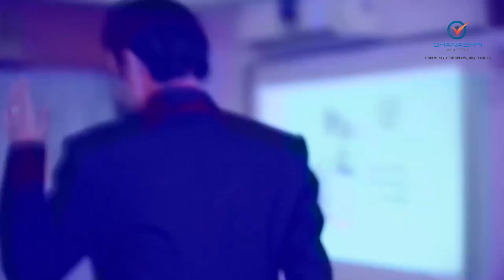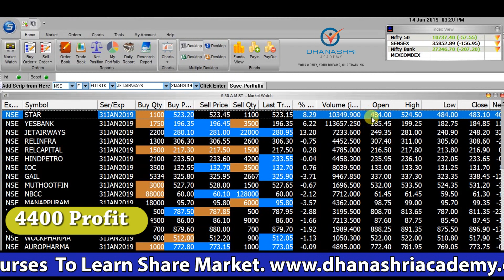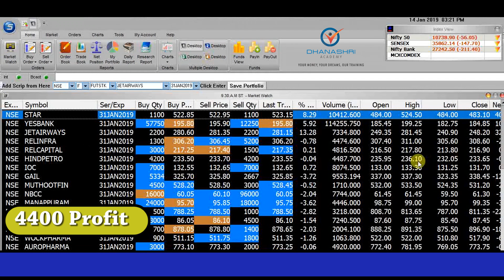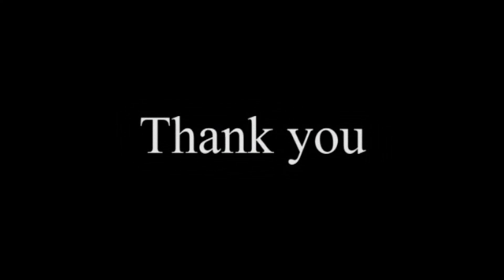My Single Day Share Market Profit Rs.4,400/- | Dhanashri Academy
शेयर मार्केट में एक दिन में कमाए 4,400 रुपये।
अगर आपको भी शेयर मार्केट में प्रॉफिट कमाना सीखना है तो धनश्री अकादमी आपको ये सीखा देगी।

जानिए इंट्राडे ट्रेडिंग से अधिकतम मुनाफा या कमाई  कैसे कर सकते हो

अधिक जानकारी के लिए हमे दिये गये इस नंबर पर कॉल करे : 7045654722, 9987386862

This is to aware people that share market is no gambling, it’s a kind of business to earn profit.
Get 400+ Training Videos FREE in This Channel.

Search Related to Intraday Trading Strategies andCan Intraday Trading be Profitable?

intraday trading examples
learn intraday trading secrets
how much money required for intraday trading
how much one can earn in day trading in india
is intraday trading profitable quora
intraday trading strategies india
intraday trading strategies pdf
intraday trading strategies pdf in hind